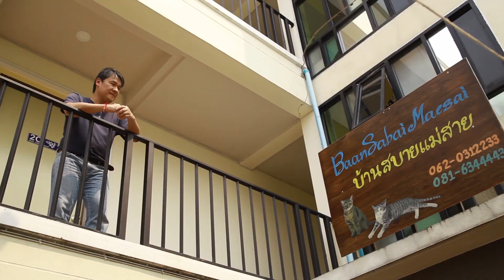ไปแอ่วเชียงรายต้องมาพัก "บ้านสบายแม่สาย" บุญเลิศ แซ่เตียว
บุญเลิศ แซ่เตียว ศิษย์เก่าคณะสถาปัตยกรรมศาสตร์ รุ่น 1